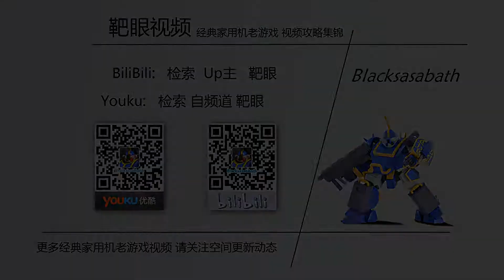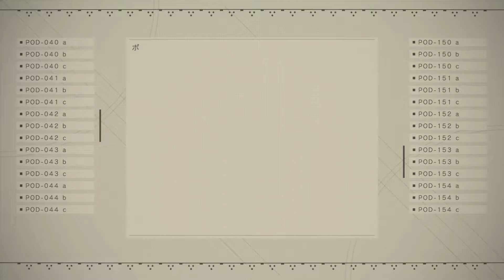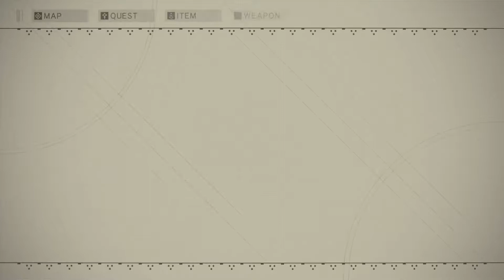【ニーア オートマタ】 Cルート難易度Hard ノーダメージ プロローグ後半